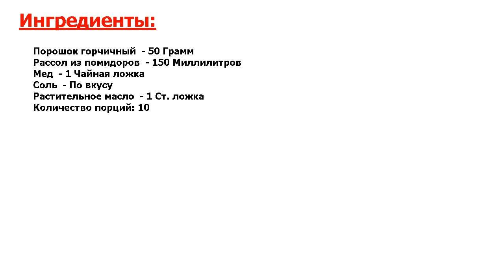Горчица на рассоле из помидоров Рецепт, пошаговый, как приготовить, видеорецепт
Это идеал. Этот рецепт очень простой и быстрый. На приготовление горчицы вы потратите всего пару минут, а хранить ее можно в холодильнике очень долго. За основу можно взять не только рассол из помидоров.